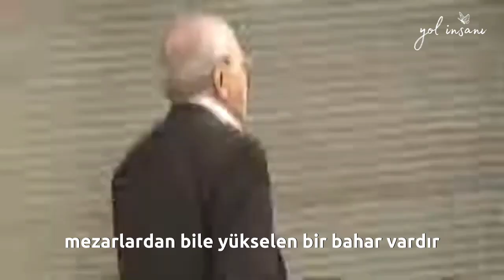Sezai Karakoç - Ey Sevgili